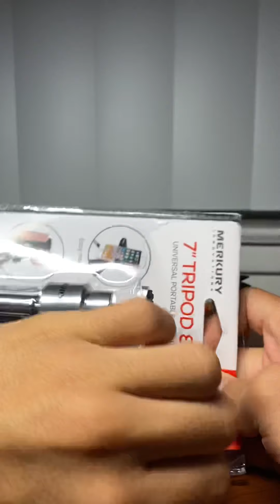ESPECIAL 200 suscriptores IMPROVISADO :3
Especial 200 suscriptores, no tenia que subir así que subí esto, para los 250 quizá haga el segundo Torneo de SHAGGY, más personajes, más perron ;v